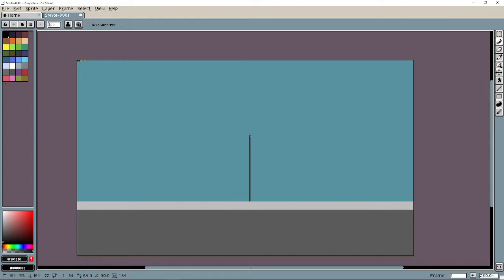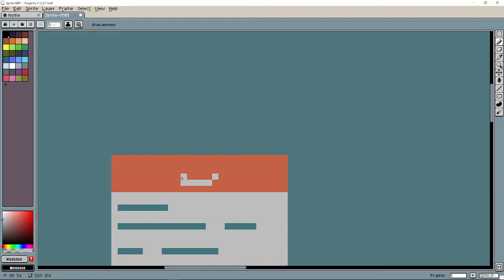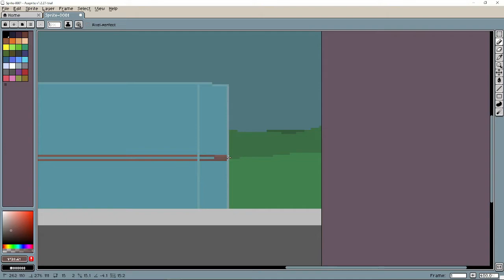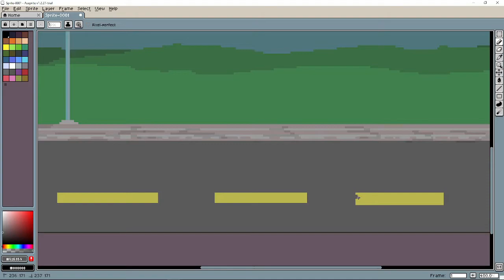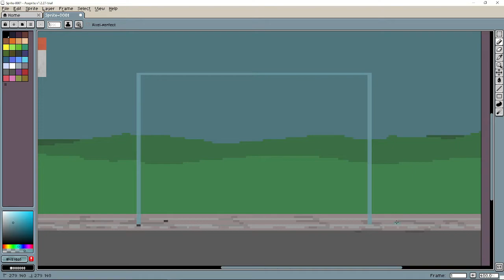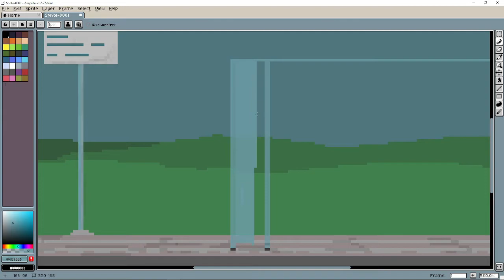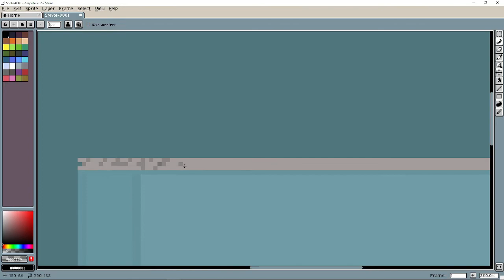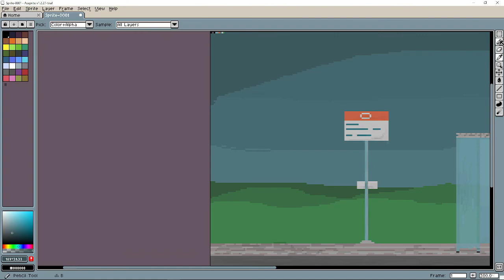Bus station Pixel Art | Speedart #3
In this video I draw a pixel art bus station with a very easy method. It took me about 30 minutes to finish it.

*I used a Pc with a mouse*